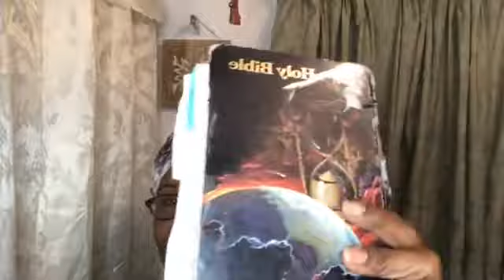Faith and Works - Through Faith Alone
Faith and Works - Through Faith Alone ~ .Many young men are sent forth to labor who do not understand the plan of salvation and what true conversion is; in fact, they need to be converted.  We need to be enlightened on this point,